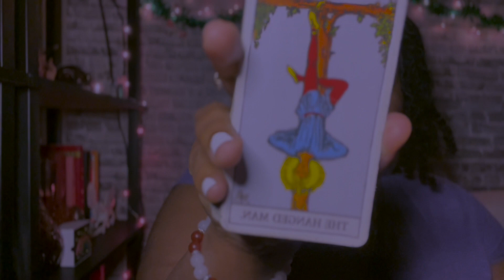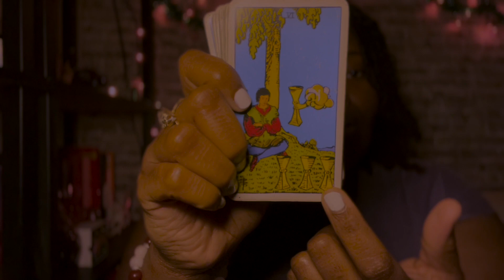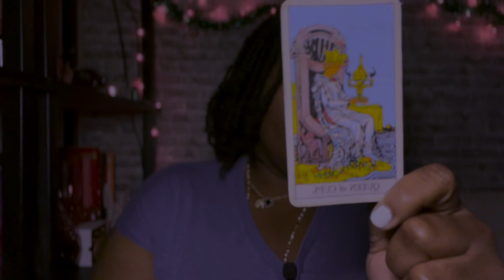ASMR | Cozy Collective Message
I Love You! Please remember you are an amazing person!

Always, remember to smile and breathe through the discomfort. I believe in you even when you don't believe in yourself.

ending music: Khem Sa Ra and MY VOCALS!